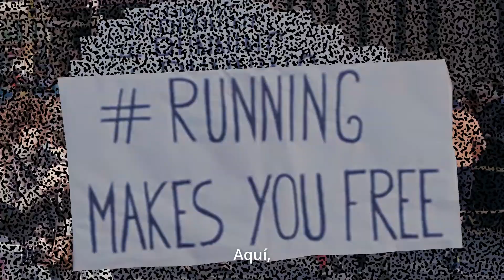WhyValencia???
Sabemos que nuestros resultados deportivos, las miles de personas que quieren venir aquí a correr o las que salen a animar cada año han sido algunos de los puntos clave para convencer a New Balance de que venga, pero estamos seguro de que hay muchos más y se lo preguntamos a ellos.

* Gracias a los atletas del Team New Balance Javi Guerra y Esther Guerrero por su colaboración.